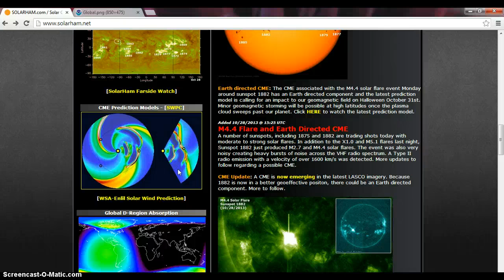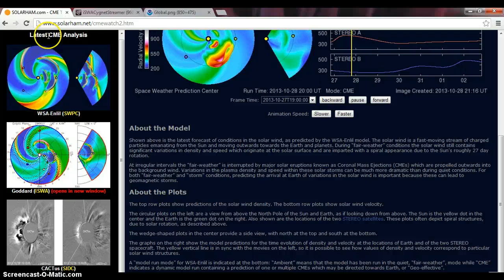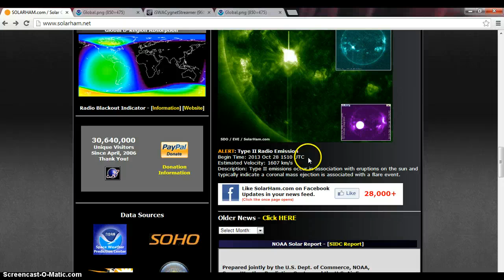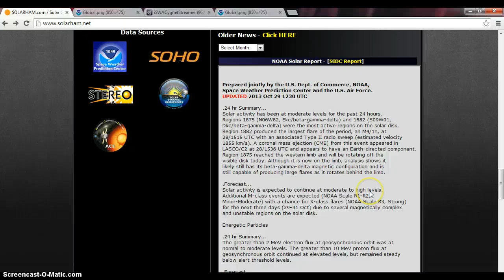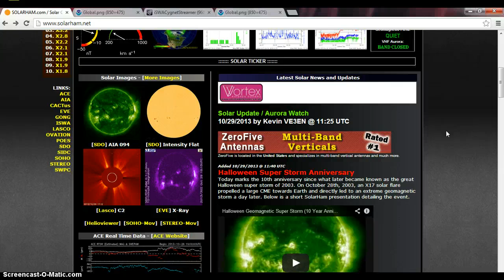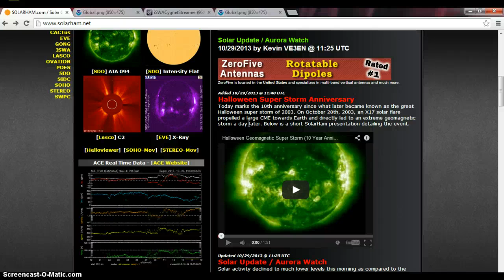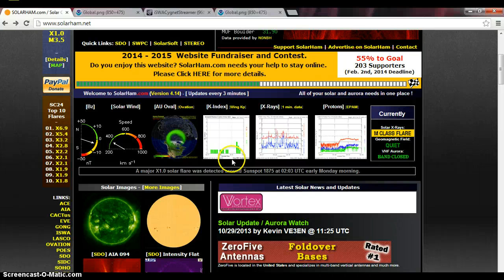Communications Blackout Alert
We can't keep this up folks without some disruptions.